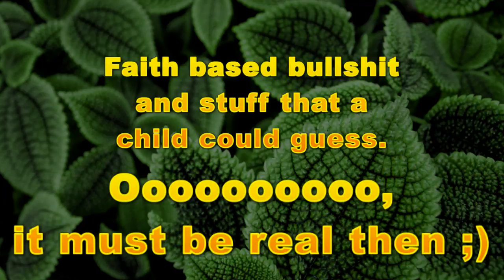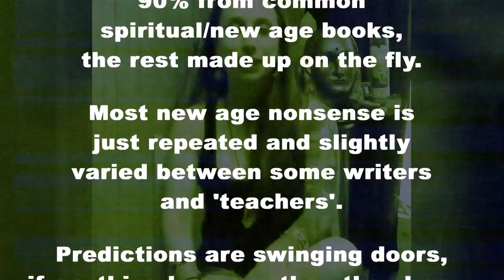Predictions and Channelers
A bit random but a subject worth noting.  Predictions are mostly general stuff, faith-based nonsense or stuff that anyone could guess, and still, most of them fail.